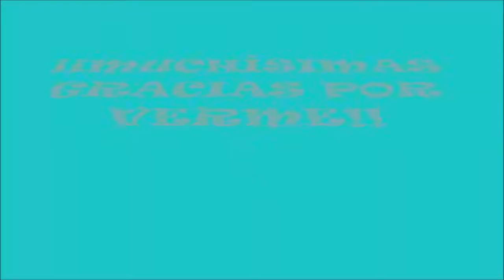Haul Abril Acumulado Maquillalia, Dia, Mercadona y H&M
Buenas Amores!!

Aquí tenéis nuevo vídeo, esta vez es un nuevo haul de cosmética y maquillaje. Espero que os guste.

Besazos!!